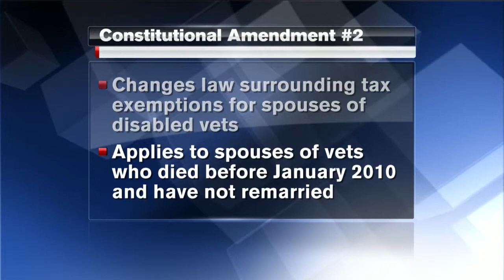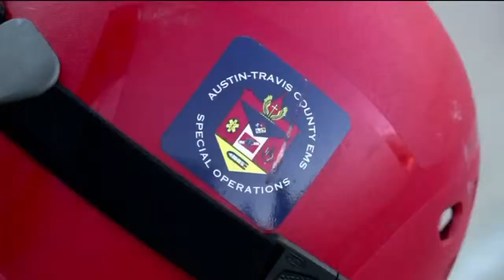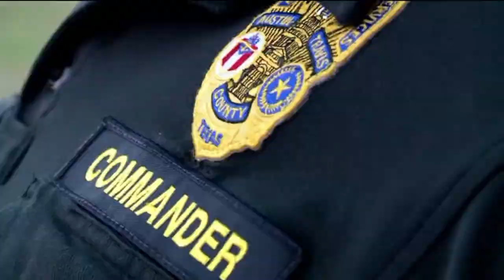Focus at Four - October 20 - First at 4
A breakdown of the day's trending stories.